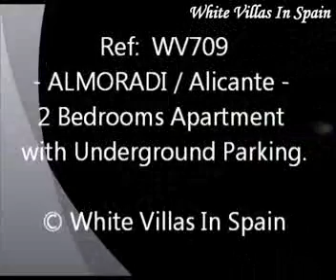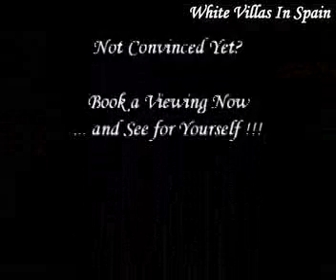Almoradi - 2 Bedrooms Apartment With Underground Parking - (© White Villas in Spain)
Ref: WV709 - ALMORADI.

- This New Apartment with an approx. build size of 60m² has a North-West facing orientation, private underground parking and a large storage room.